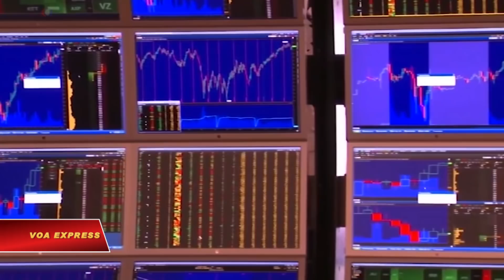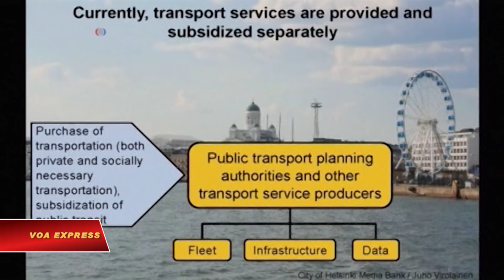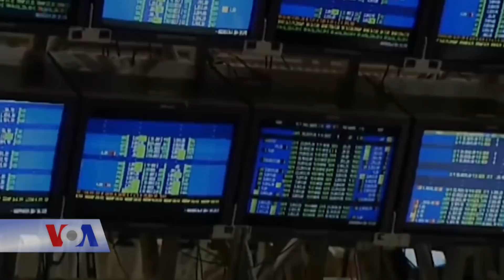Blockchain, từ mới cần biết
Tin tức Nếu không vào được VOA, xin các bạn hãy vào để vượt tường lửa. Tiếng Anh có một từ mới mà tất cả người dùng Internet đều nên học, bởi vì nó có thể định hình giai đoạn tiếp theo trong các giao dịch tài chính toàn cầu. Từ này có thể không được dịch sát nghĩa sang nhiều ngôn ngữ khác, nên nó có thể trở thành một thuật ngữ quốc tế, giống như “computer” (máy tính) hay "internet", được sử dụng đại trà trên toàn thế giới. Từ này là "blockchain" (dịch nôm na là chuỗi khối).

Trong tuần đầu tiên của tháng 12, thị trường tài chính thế giới choáng váng vì bitcoin tăng giá nhanh chóng. Bitcoin là tiền ảo phổ biến nhất hiện nay, ra đời từ năm 2009.

Mối lo ngại đối với tiền điện tử như bitcoin cũng giống như mọi thứ khác trên Internet, người ta nghĩ nó có thể bị tin tặc tấn công và bị đánh cắp.

Nhưng những người ủng hộ bitcoin cho rằng chuyện đó khó mà xảy ra, nhờ vào công nghệ blockchain, một cách để máy tính ghi lại các giao dịch một cách phi tập trung hóa.

Ông Simon Schwerin, Giám đốc phát triển kinh doanh XAIN, cho biết: "Về cơ bản, giống như tôi đưa bạn một chiếc cốc trên thực tế, bạn có cái cốc, tôi không còn nó nữa. Đúng không? Có làm được tương tự như thế trên Internet không."

Không giống như một ảnh kỹ thuật số, có thể được sao chép và chia sẻ trực tuyến, blockchain đảm bảo rằng tại một thời điểm chỉ một người có thể sở hữu "cái cốc" ấy hay bất kỳ vật thể kỹ thuật số nào.

Khác biệt với hệ thống ngân hàng truyền thống là không có máy tính chủ nào có thể bị tấn công.

Đó là bởi vì tất cả các máy tính trong một blockchain giữ một bản ghi nhớ của mỗi giao dịch, giúp tạo ra một hệ thống phân cấp khổng lồ.

Bà Galia Benartzi, đồng sáng lập quỹ Bprotocol, nói: "Trong một mô hình phân cấp, chúng ta có cơ hội hoàn toàn thiết kế lại cách chúng ta tạo ra tiền, cách chúng ta phân phối , theo dõi , và thậm chí là cách chúng ta định giá tiền, theo cách chúng ta định nghĩa tiền."

Mặc dù vậy, tầm quan trọng của Blockchain không chỉ nằm ở phạm vi các cuộc giao dịch tài chính và bitcoin.

Ông Mike Butcher, Biên tập viên Techcrunch Europe, cho biết: "Blockchain có thể được áp dụng cho rất nhiều thứ khác nhau. Nó có thể theo dõi chuỗi cung ứng, hoặc theo dõi bất cứ điều gì trong các thành phố, như một thành phố thông minh. Cho nên đó là cuộc cách mạng công nghệ mà mọi người đang nói đến rất nhiều vào thời điểm này."

Hầu hết các nhà phân tích mong đợi blockchain đóng một vai trò quan trọng trong việc bảo đảm quyền riêng tư trên mạng, xác định hàng giả và lưu giữ hồ sơ tất cả các loại, trong từ 5 đến 10 năm tới.